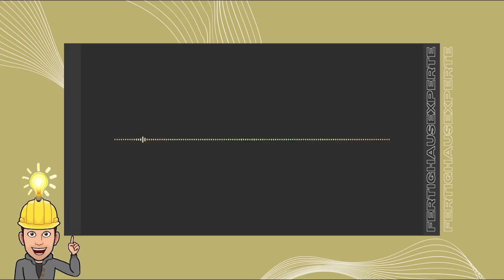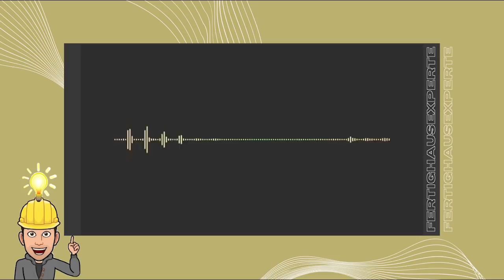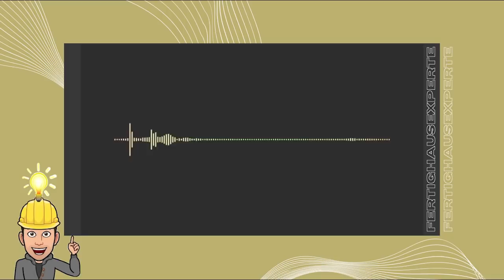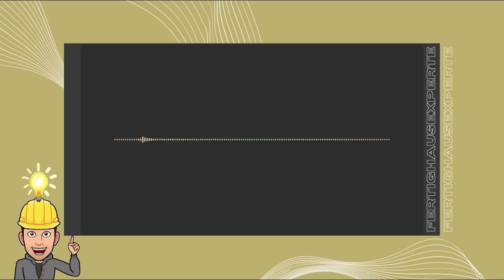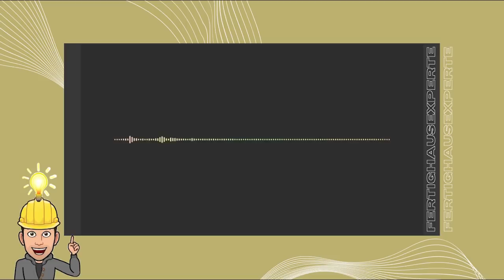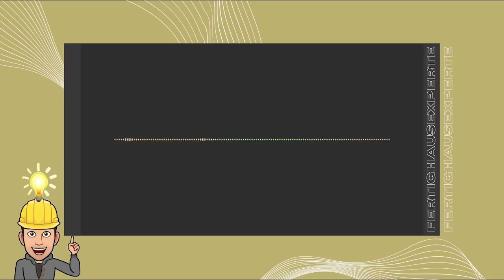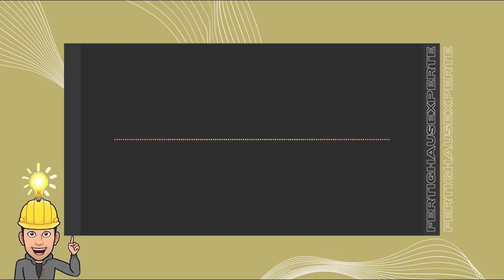Hautnah dabei: Bauen in der Zeit von Lieferengpässen & Preissteigerungen - Interview - Podcast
Die Preise schießen zur Zeit in die Höhe! Unsere Bauherrin Miriam ist mitten in der Planungsphase und erzählt uns, wie sie die Lieferengpässe & Preissteigerungen aktuell erlebt und welche Schwierigkeiten dadurch auf sie zukommen.

Wir hoffen, es gefällt euch und über Eure Meinung in den Kommentaren freuen wir uns immer sehr!

UNSERE BESTEN

Um als Bauherrin oder Bauherr den Hausbau professionell und souverän meistern zu können, sollten Sie die besonderen Herausforderungen des Fertighausbaus kennen und lösen können. Wie das genau geht, erfahren Sie hier auf meinem YouTube Kanal und auf fertighausexperte.com. Viel Spaß bei den Videos und dem Podcast vom Team fertighausexperte :)

DAS MACHT FERTIGHAUSEXPERTE

Was das für SIE bedeutet:

Kostenklarheit, Preistransparenz, Lösungsvorschläge für Mängelvermeidung, Tipps zum verhandeln mit Ihrem Bauleiter, Empfehlungen für die Preisverhandlung im Musterhaus, Prüfung von Baubeschreibungen, Angeboten und Werkverträgen für Sie, richtige Anbieterwahl, richtige Förderungen finden (KfW), Rohbaukontrolle, betreute Hausabnahme, Finanzierungshilfe, Vertragsoptimierung und
Tipps und Tricks für Ihre Baustelle

Wer sich vorab vertraglich oder später auf der Baustelle bestmöglich absichern möchte, findet die passende Dienstleistung in unserem Shop